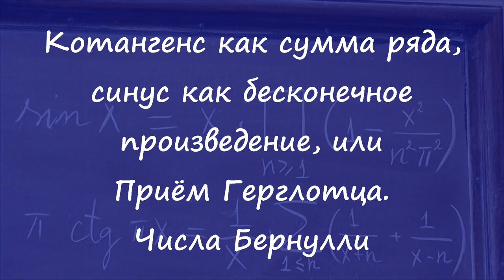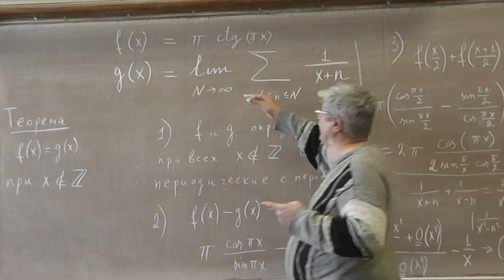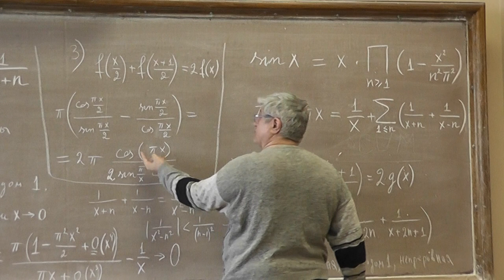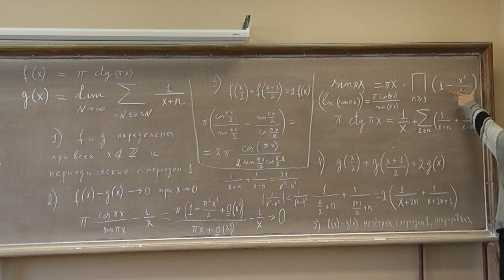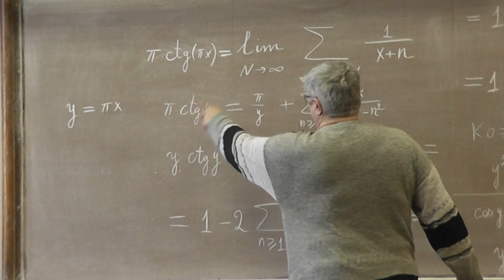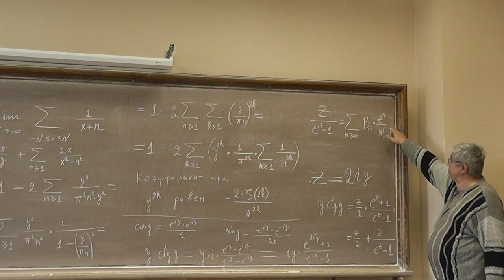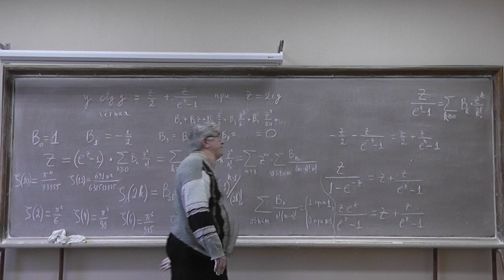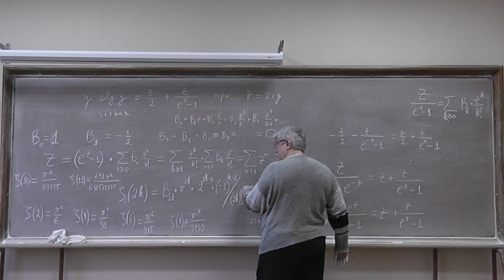430 Котангенс как сумма ряда, синус как бесконечное произведение (приём Герглотца). Числа Бернулли